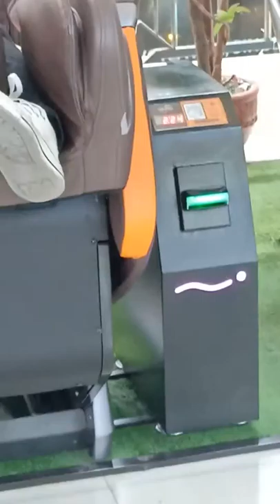First time magpa masahe ni Bunso Vlog 2030/0003